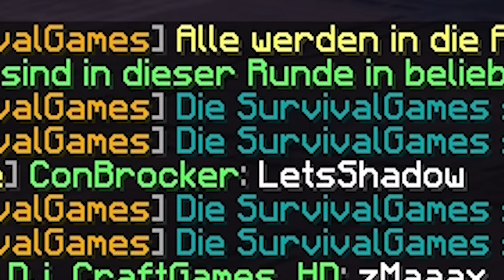ICH WURDE ERKANNT ...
MINECRAFT SKYWARS GommeHD GommeHD.net Richtig nice auf gomme skywars Down Revo GommeHD.net Minecraft BedWars auf Bedwars Server GommeHD
Sonst Minecraft PvP QSG SG, Ender Games EG, SkyWars SW oder BedWars BW auf Gomme oder Hive in German Deutsch HD 60fps

▶Server Adresse
▸GommeHD.net
▶Gast
▶Minecraft
▸IGN : LetsShadow
▶ Hardware
▸Handy : ▸Samsung S5
▶ Programme
▸Fraps
▸Photoshop
▸Premiere Pro
▸Cinema4D